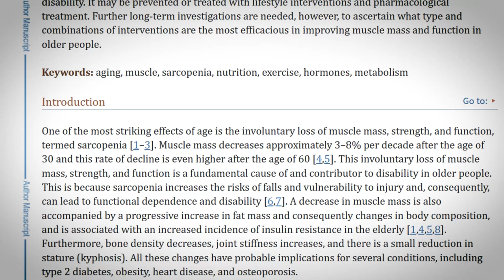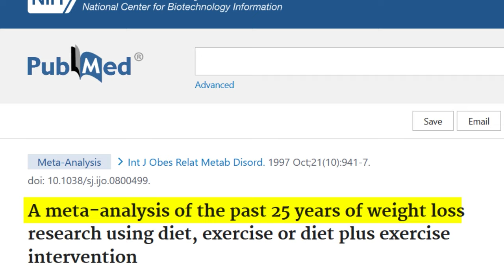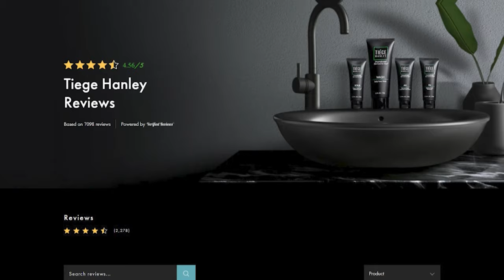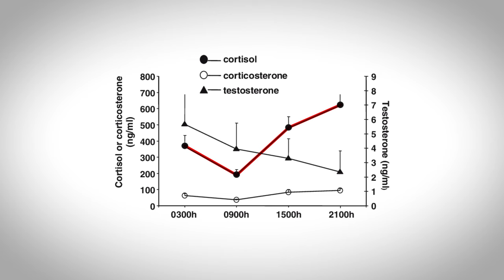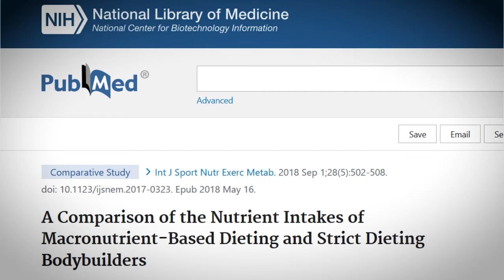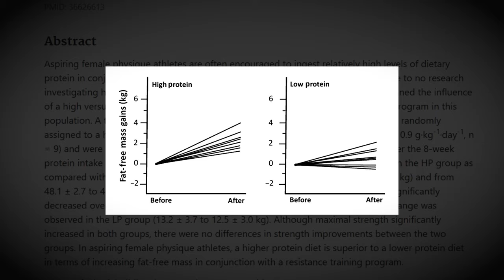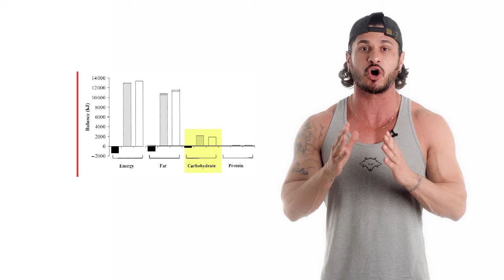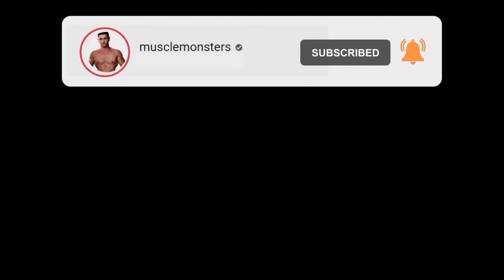7 Things No One Tells You About Losing Fat After 40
As we get older, losing weight and burning fat can become more challenging.

You see, the same fat loss strategies that worked when you were 20 may not produce the same results now that you’re a bit older.

With that said, there are several things you can do to help speed up the process, and continue making progress well into your 40s, 50s, and beyond.

In this video, we share 7 things no one tells you about losing fat after 40, so that you can continue shedding those excess pounds, despite getting older.